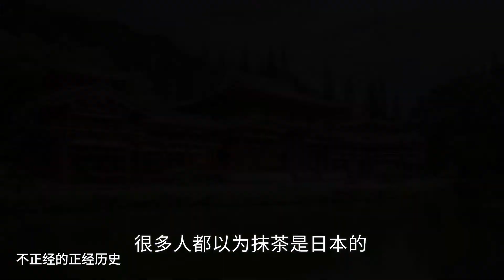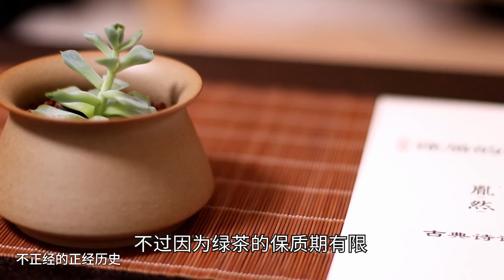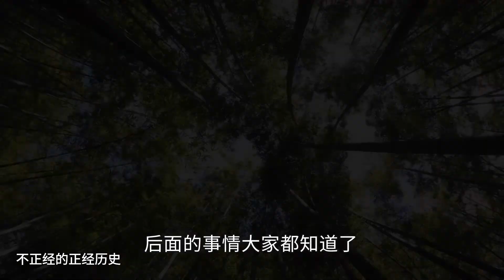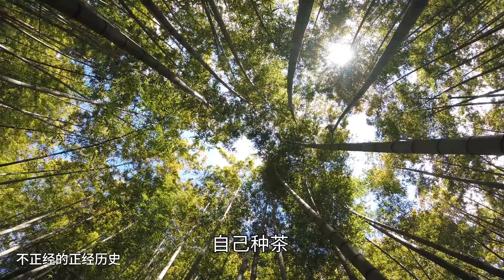茶如何改变世界历史？鸦片战争和美国独立战争都因它而起【不正經的正經歷史2021第53期】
世界上你所知道的任何一种茶都是中国发明的，小小一片茶叶引出好多场战争。